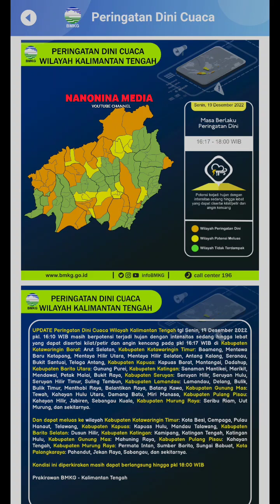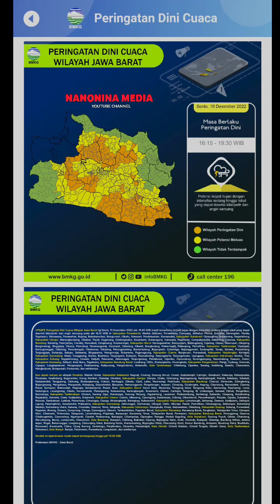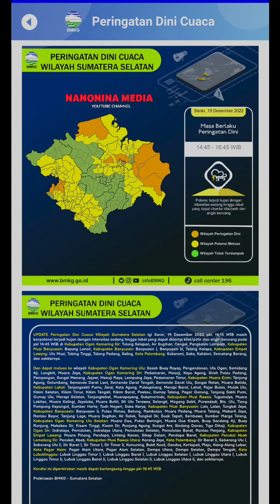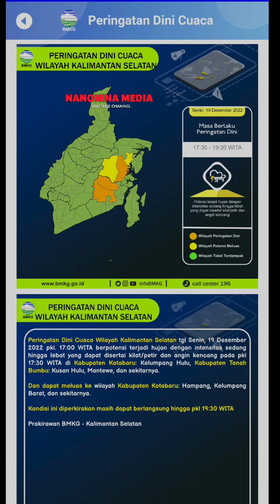INFO PERINGATAN DINI CUACA BMKG 19 DESEMBER 2022 4